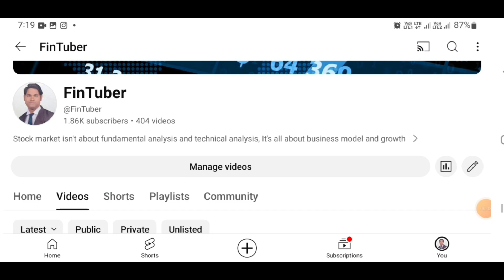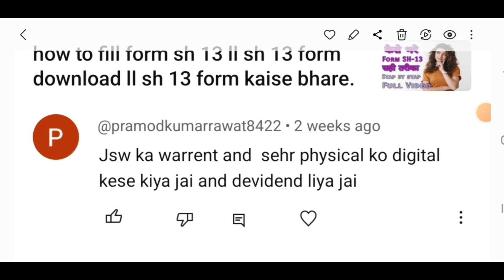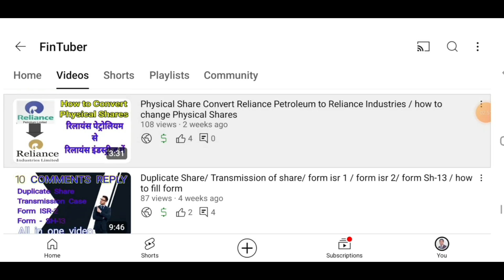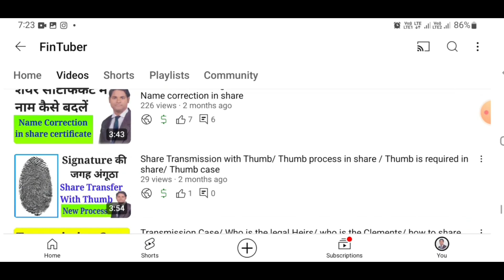How to demat share/ how to get dividend/ how to verify signature for shares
Physical Share Convert Reliance Petroleum to Reliance Industries / how to change Physical Shares

How to convert Reliance company share/ how to exchange Reliance petroleum to Reliance industries ( share @FinTuber  )

How to get new share with transfer on new holder/how to get duplicate share/ duplicate with transfer ( share @FinTuber  )

How Share Transfer with Duplicate Shares/ How to apply duplicate and transmission of share / DC + TM ( share @FinTuber  )

How to transfer your share / single holder death case / no nominee case / with nominee case ( share @FinTuber  )

How to Fill Transmission Related Forms / Transmission Request Form/ Share Transmission Form ( share @FinTuber  )

Transmission Case More then 1 legal Heirs/ Transmission process/Legal Heirs form filling/ Share Transfer ( share @FinTuber  )

How to Share Transfer/ Transmission Case / How to fill Transmission Request Form / How to fill ISR 1 ( Share @FinTuber  )

How to transfer share on nominee name/ after first holder death case / how to fill form isr 1 ( share @fintuber )

अगर शेरहोल्डर की डेथ हो जाती तो शेयर अपने नाम पर कैसे ट्रांसफर कराएं । How to Transfer share on your name / Share Transmission process

important Links:

Link of documents for duplicate share ://youtu.be/15y5XBm8DUM

shareholder sharehol

input keys
how to Transmission of share
share Transmission process
share transfer process
how to transfer share
after death of share holder how I can transfer share on may name
share apne naam kaise krvaye
share certificate transfer process
share Transmission ka process
documents for share Transmission